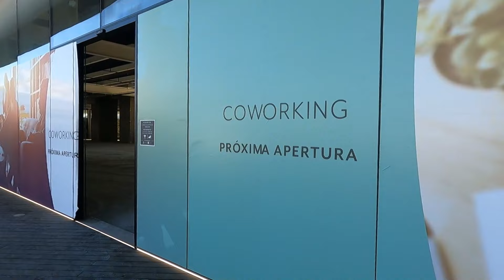Apertura y recorrido de Oasiz Madrid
Bienvenidos amigos Arkinautas a un nuevo vídeo de mi canal de Youtube.
En esta ocasión nos vamos de excursión a OASIZ MADRID el nuevo resort comercial, espacio de ocio y centro comercial de la zona Nor-Este de Madrid, localizado en la ciudad de Torrejón de Ardoz justo al lado de la A-2 la autovía de Barcelona y la Base Aérea de Torrejón de Ardoz.
Espacio destinado al ocio, a la aventura, al coworking, a la cultura, al disfrute de su playa con Beach Club y toda su oferta gastronómica, comercial y cultural.

Déjame tus comentarios acerca del vídeo y de este tu canal.

oasiz madrid
Torrejon de Ardoz